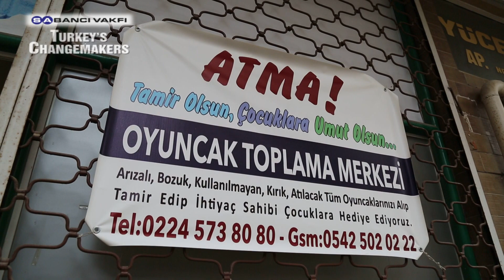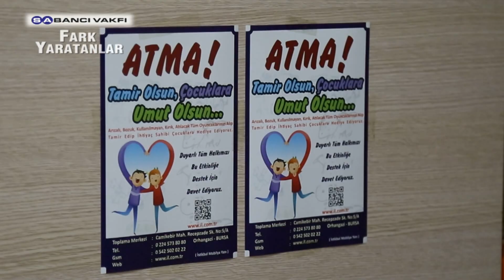Fark Yaratanlar | Atma! Tamir Olsun, Çocuklara Umut Olsun | 10. Sezon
Sabancı Vakfı’nın toplumsal gelişmeye katkıda bulunan “Fark Yaratanlar” programının 10. sezonunun 10. Fark Yaratan’ı; kullanılmayan, arızalı, kırık, bozuk oyuncakları toplayıp, tamir edip, ihtiyaç sahibi çocuklara ulaştıran ve onları mutlu etmek için çalışan “Atma! Tamir Olsun, Çocuklara Umut Olsun” projesi oldu.

Atma! Tamir Olsun, Çocuklara Umut Olsun

Sabancı Vakfı

Fark Yaratanlar